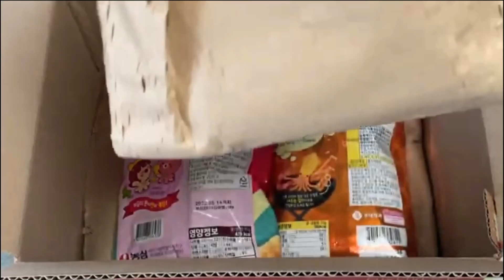韓国の視聴者さんからのクリスマスプレゼント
韓国の視聴者さんからプレゼント貰いました。
開封しま～～す。何がでてくださいかな？